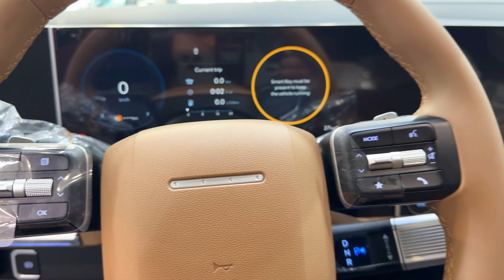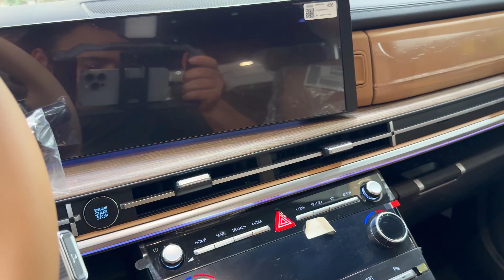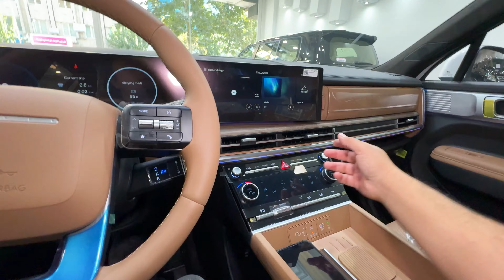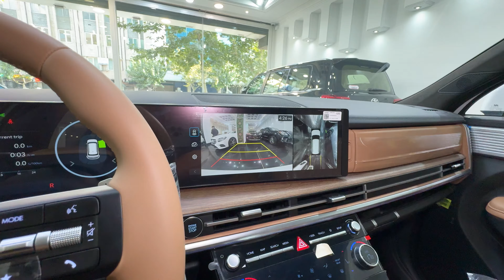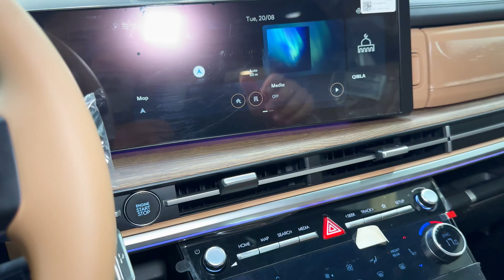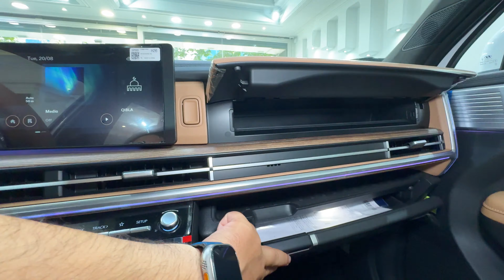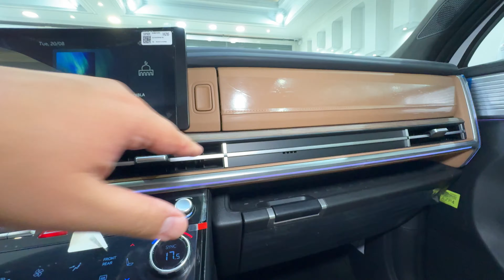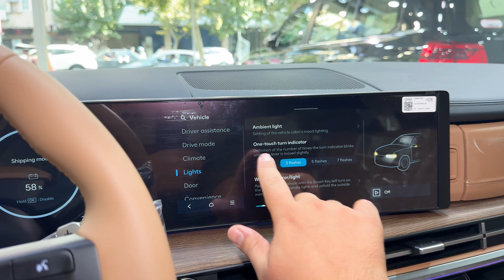معرفی و بررسی نسل جدید هیوندای سانتافه ۲۰۲۴ در تهران! آیا پلاک ملی میشه؟ زشت تر و کمی بزرگتر از قبل!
به صورت استاندارد 7 نفره هست! یعنی نسل پنجم هیوندای سانتافه سعی کرده تمام کمال حاضر بشه توی بازار.
این نسل پنجم هیوندای سانتافه است. نسلی که طراحی آن جزوی از نقاط ضعف بزرگ در این خودرو به حساب می آید.
نسل پنجم سانتافه با 5 پیشرانه مختلف وارد بازارهای جهانی شده است.

من با طراحی ماشین اصلا نتونستم ارتباط بگیرم! شما چطور؟
واقعا انگار قوطی کبریت درست کردن! نه خطوط منحنی جذاب نه چیزی!!
تنها جذابیتی که داره چراغ های ماشینه که حرف H توش به چشم میخوره!
خودرویی که به تازگی وارد کشور شده است و قرار است در آینده نزدیک پلاک ملی شود اما نه به این زودی ها!